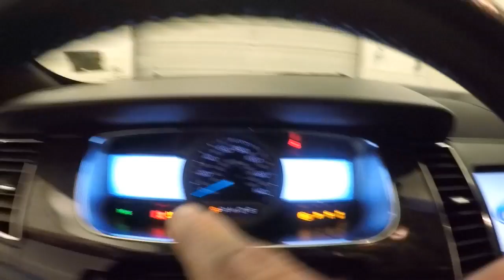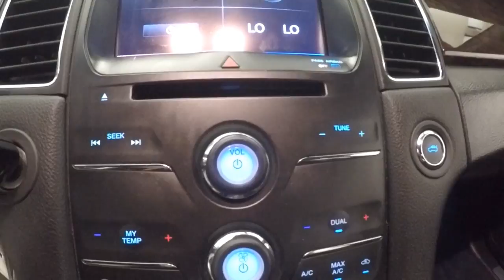72555A Used Ford Taurus